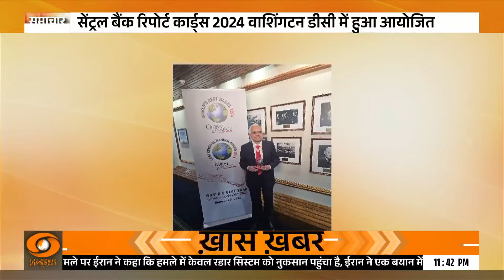क्या कहती है SBI की ताजा रिपोर्ट !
इस वीडियो में हम एसबीआई की ताजा रिपोर्ट पर चर्चा करेंगे, जिसमें आर्थिक स्थिति, बैंकों का प्रदर्शन और भविष्य की संभावनाएं शामिल हैं। जानिए एसबीआई ने किन महत्वपूर्ण आंकड़ों का खुलासा किया है और यह हमारे वित्तीय बाजार पर क्या प्रभाव डाल सकता है। वीडियो को अंत तक देखें और अपनी राय कमेंट में साझा करें।